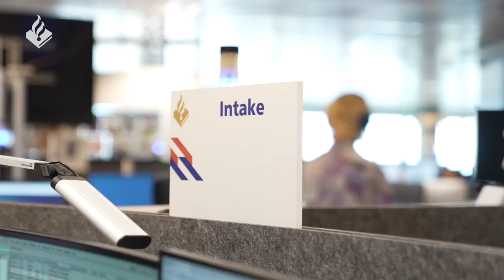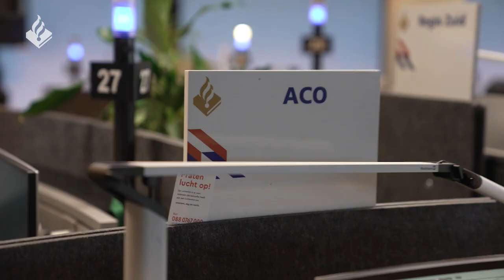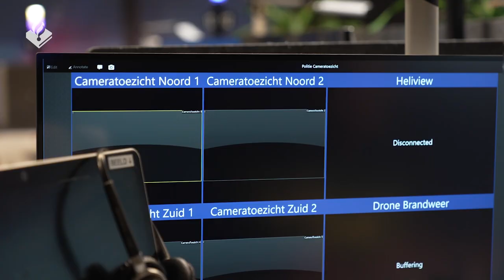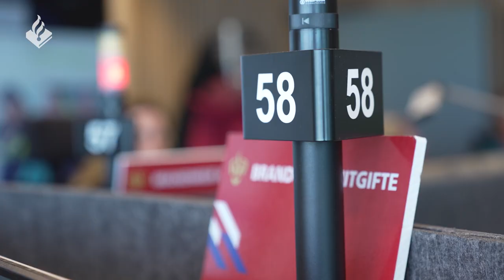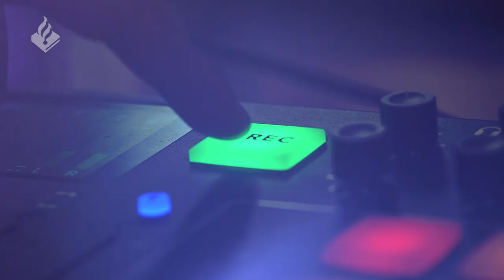Op de Meldkamer - Boeiend de Podcast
Als je aan de politie denkt denk je agenten op straat of in een politieauto, maar het politiewerk begint al vanaf het moment dat er wordt gebeld. De meldkamer is de plek waar alle 112-telefoontjes binnen komen. Goed getrainde centralisten staan op elk moment van de dag (en nacht) de bellers te woord om hulp te verlenen.

Marc is generalist op de meldkamer in Rotterdam. Het werk op de meldkamer bestaat niet alleen uit de telefoon opnemen en een auto sturen naar het incident. Er komt nog veel meer bij kijken en in deze podcast gaat Niels uitvinden wat dan allemaal.

In deze aflevering komen veel afkortingen voor. Lees hieronder wat ze allemaal betekenen.

Afkortingenlijst:
OC: Operationeel Centrum
ACO: Assistent Coördinator
OPCO: Operationeel Coördinator
RTIC: Real Time Intelligence Centre
OvDP: Officier van Dienst Politie
HOvDP: Hoofd Officier van Dienst Politie
OvDOC: Officier van Dienst Operationeel Centrum
TCO: Team Collegiale Ondersteuning
SGBO: Staf Grootschalig en Bijzonder Optreden

Volg het OC Rotterdam op Instagram: @politie_oc.rotterdam
Volg ook Niels en blijf op de hoogte van al het podcast nieuws

Bekijk hier ook de aflevering van het Regionaal Service Centre, geen spoed wel politie:

00:00 Introductie
10:09 Het Verhoor
13:50 Verdachte feitjes
14:34 Jouw vraag
37:09 Het Dossier
39:56 In Het Veld
59:37 Afsluiting